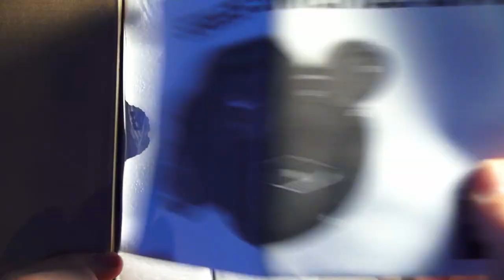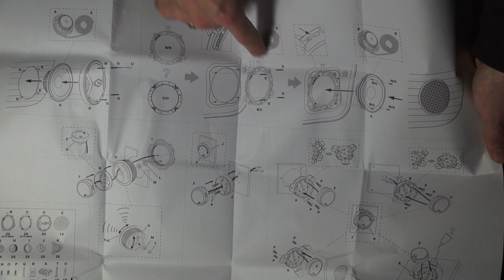🔊 JBL GTO609c altoparlanti WOOFER Unboxing & SPECS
Kit di altoparlanti JBL GTO609c con sistema audio per auto a 2 vie per un picco di potenza totale di 270 Watt ciascuno e 90 Watt RMS ciascuno. Mid-Bass più grandi di altri nella loro classe di dimensioni, il che significa che spostano più aria e producono più bassi.

Dopo aver "sentito" l'impianto audio originale della mia Tiguan (mark1) mi sono cadute le braccia...una pena totale! Cosi' ho deciso di sostituire tutti i 4 altoparlanti + i tweeter; iniziando dalle portiere posteriori con questi 2 nuovi woofer della Jbl. Poi vi faro' sapere come si sentono! 😎

Altri apparecchi che uso:

RETROCAMERA WIFI
SPEAKERS PHONOCAR 300 WATT
OBDELEVEN diagnostica auto + cancella errori e spie

Dalla Terra alla Luna, segui THE ANGRY MARMOT 🐻